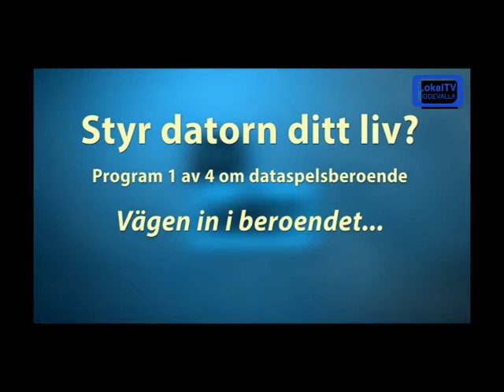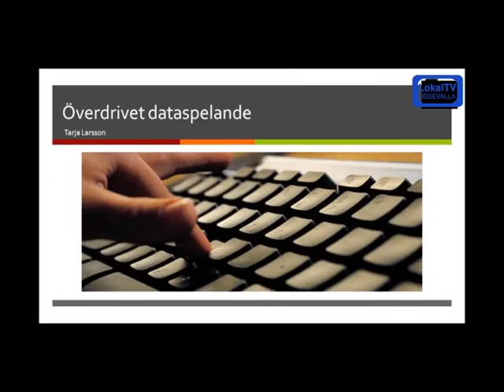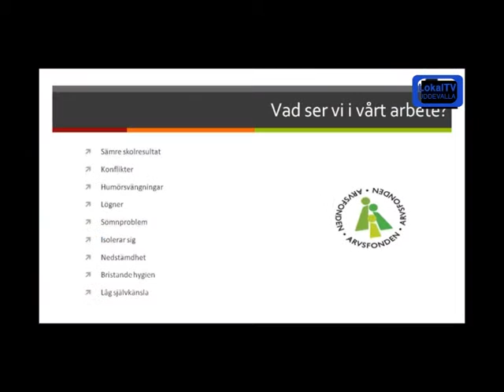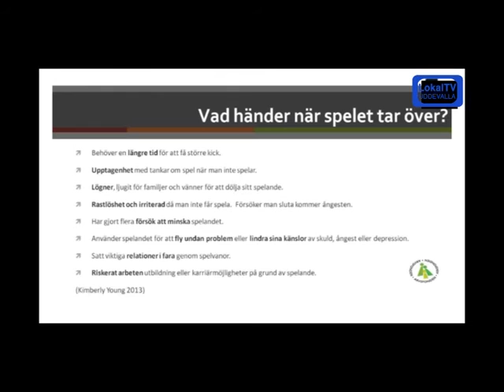TV Väst. Dataspelsberoende. Del 1. -LTVU.SE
Del 1 av 4. Vägen in i dataspelsberoendet. - LTVU.se